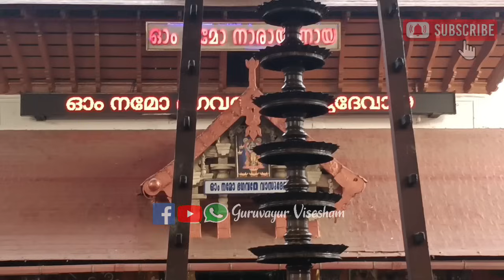ഗുരുവായൂർ ക്ഷേത്രത്തിലെ ശീവേലിയും പ്രഭാത കാഴ്ച്ചകളും | 21/04/2024 | Guruvayur Temple Morning Shiveli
GURUVAYUR VISESHAM